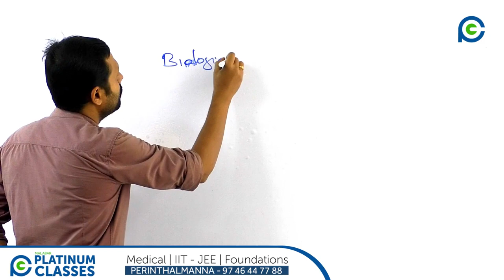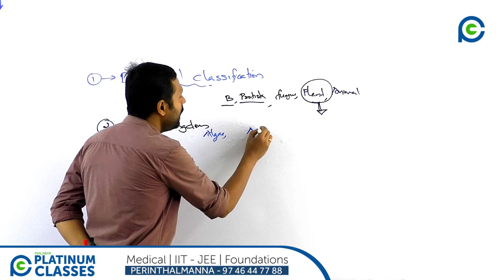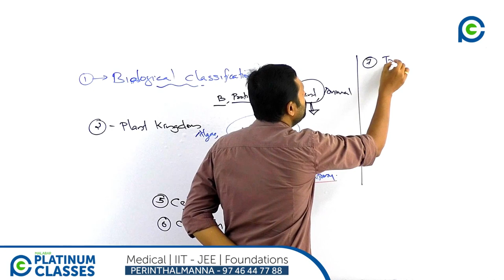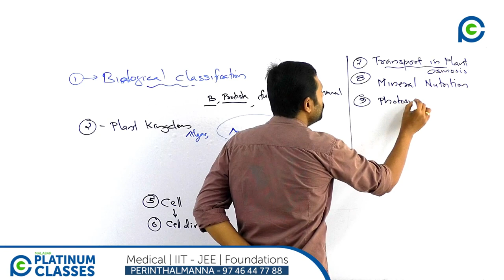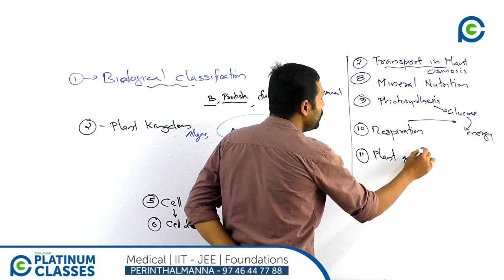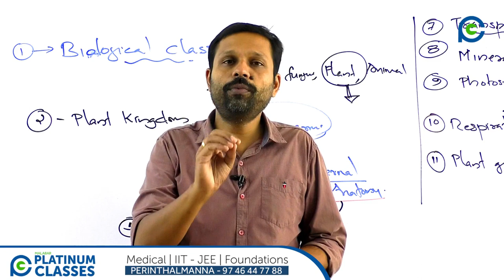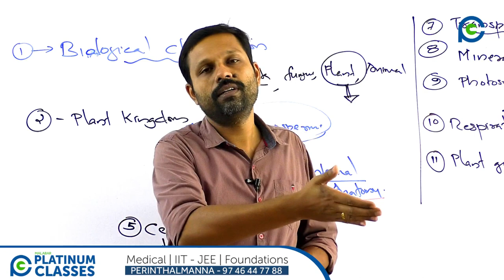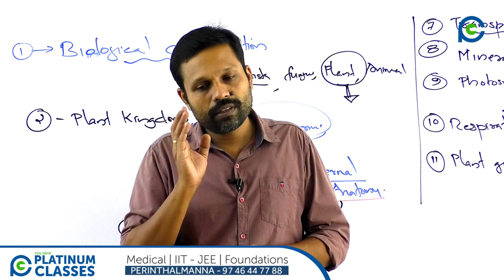PLUS ONE BOTANY INTRODUCTORY CLASS - SD SIR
ONLINECLASS PLUS ONE PLUS ONE BOTANY INTRODUCTORY CLASS - SD SIR
PLATINUM CLASSES PERINTHALAMANNA